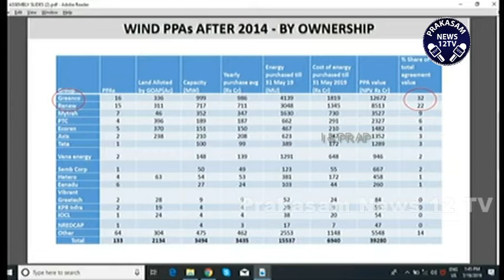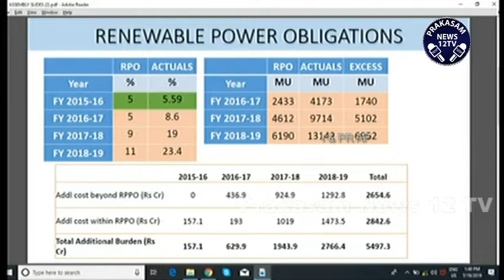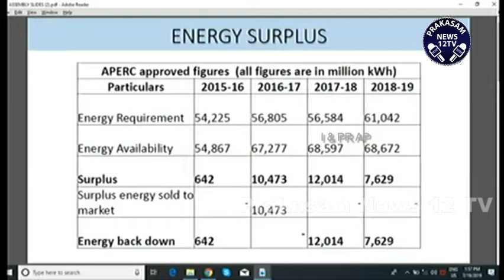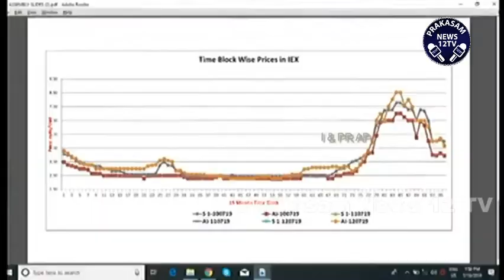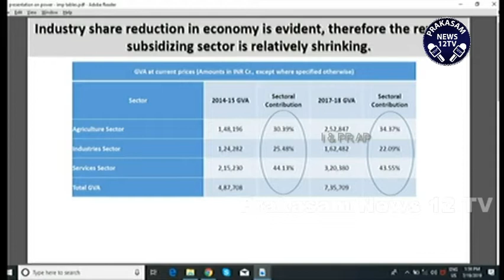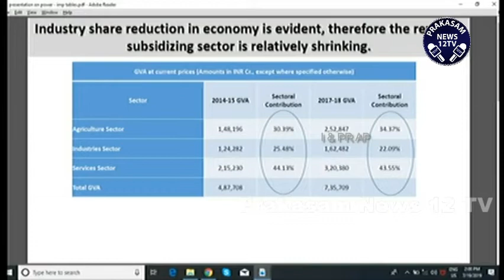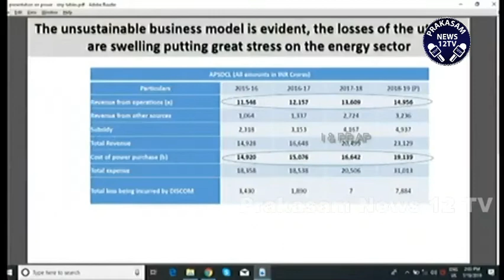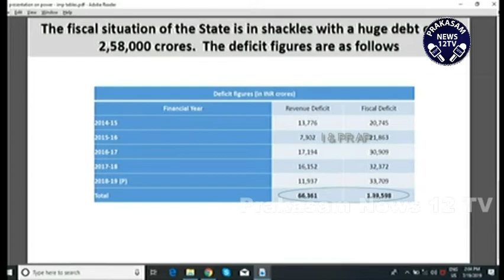A.P POWER SECTOR COMPLETE DISCUSSION CM JAGAN VS CHANDRABABU NAIDU IN ASSEMBLY